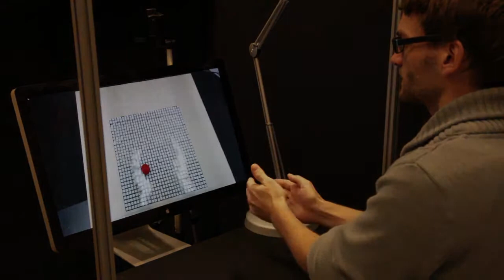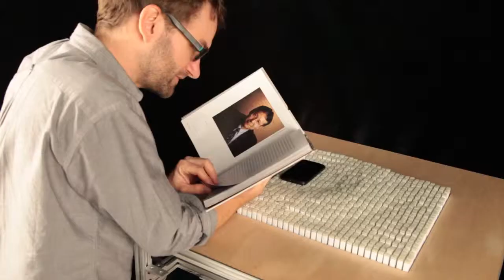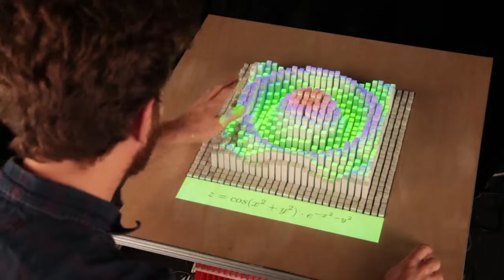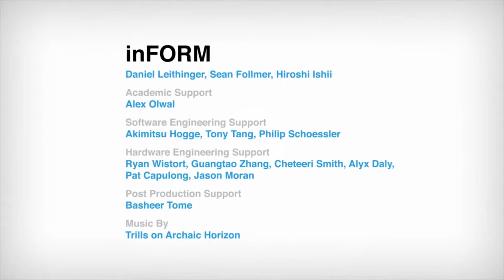Interacting with a dynamic shape display